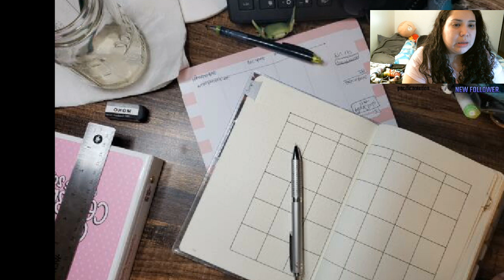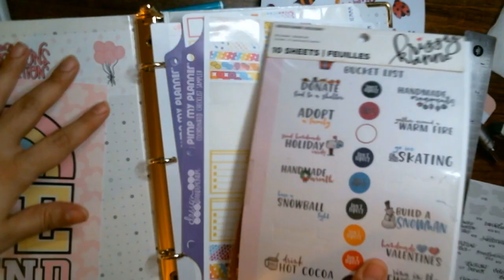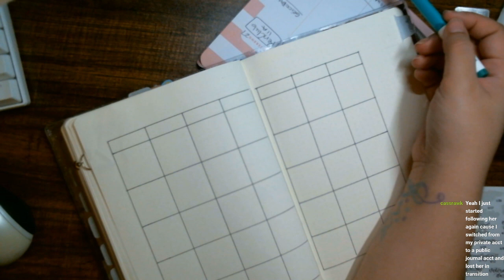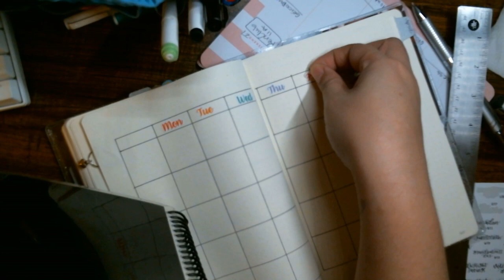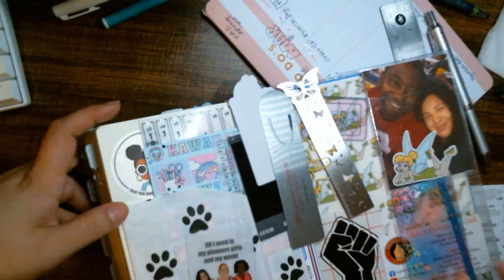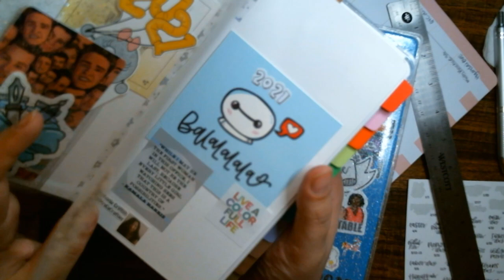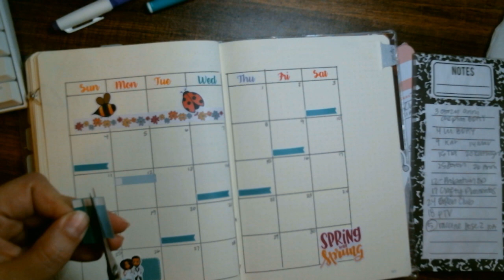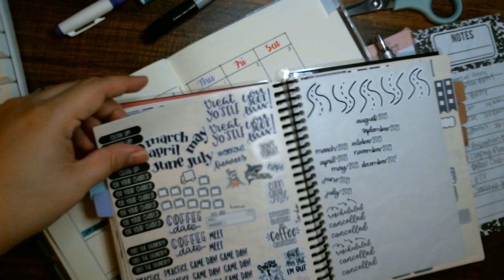Plan with Me April BUJO - Take 2